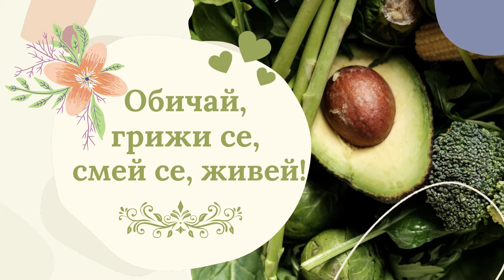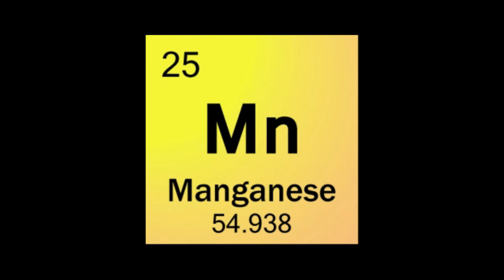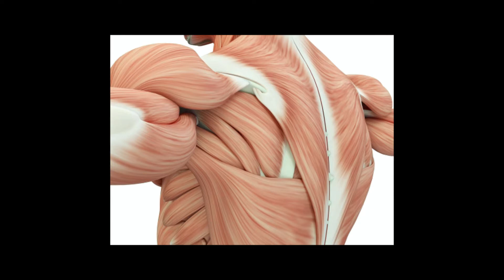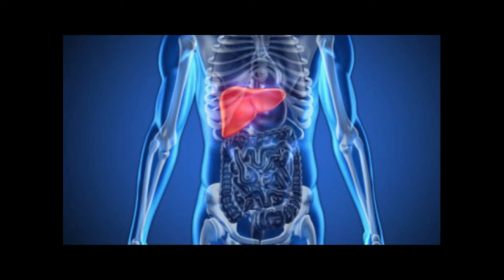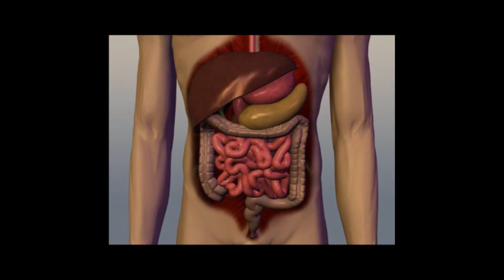🍃🌞💚ЗАЩО Е ПОЛЕЗНО ДА СИ ПОХАПВАТЕ ОВЕС И КАК ДА СИ ГО ПРИГОТВЯТЕ ВКУСНО?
💚🥗🌞В това видео ще разберете за ползите от кълновете от овес и научите една от моите бързи и лесни рецепти как да си ги приготвяте вкусно. Сами ще се убедите, че грижата за себе си е въпрос на мотивация.
Надявам се да се вдъхновите и бъдете още по-загрижени за себе си, за да здравеете с всеки изминал ден. 🥰

💚Съдържание на видеото
00:50 Интро
00:51 Ползи от овеса
07:27 Рецепта
16:29 Край

💚Последвай ме в социалните мрежи за още практически съвети и вдъхновения

💚Благодаря ви за гледането, коментарите, грижата, която полагате за себе си и споделянето. 🥰